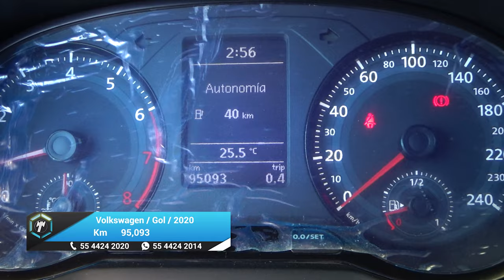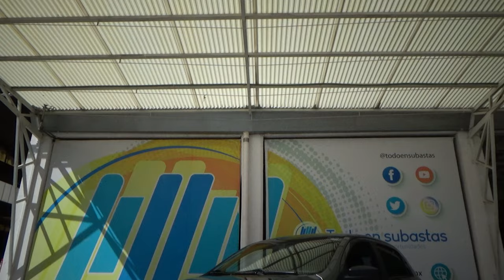Volkswagen / Gol / 2020 - 25503